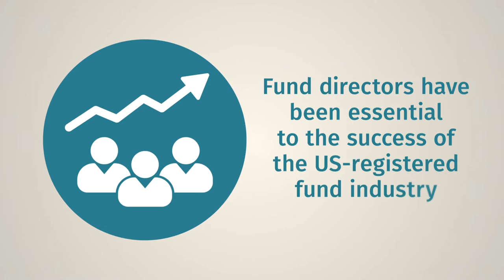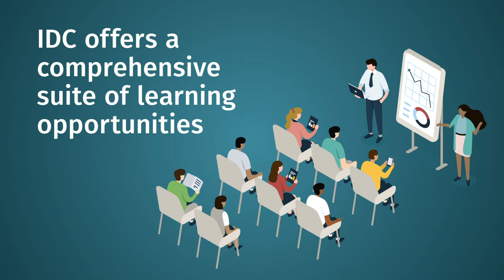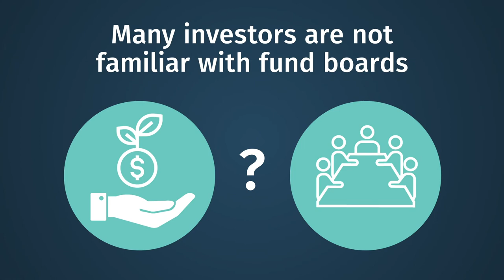IDC: Supporting the Fund Director Community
The Independent Directors Council, or IDC, is the leading organization supporting the fund director community. Learn more about its four-part mission and how IDC supports the independent directors and trustees who serve fund shareholders on the boards of mutual funds, closed-end funds, exchange-traded funds, and other registered investment companies.

Transcript

Fund independent directors oversee mutual funds, ETFs, closed-end funds, and other funds to ensure that they operate in the best interests of their shareholders. Though they often work behind the scenes, fund directors have been essential to the success of the US-registered fund industry for more than 80 years.

The Independent Directors Council, or IDC, is the leading organization supporting the fund director community. It promotes excellence in fund governance for the benefit of fund shareholders through a four-part mission: education, engagement, advocacy, and public understanding.

In today’s complex market and regulatory environment, serving on a fund board is no easy task. To equip directors with the knowledge and skills they need to navigate it, IDC offers a comprehensive suite of high-quality learning opportunities, complete with training programs, conferences, webinars, and more.

Fund directors get information from many sources, but few sources provide deeper insight than their colleagues on other fund boards. IDC connects directors with their peers by hosting frequent sessions for sharing ideas and experiences, and discussions tailored to specific board roles.
The SEC and other policymakers often issue regulatory proposals that could affect the role and responsibilities of fund boards. IDC provides policymakers with informed comments and constructive recommendations on these efforts, ensuring that they’re aware of the director community’s distinct perspective.

Many investors are not familiar with fund boards, and directors’ important work is not always fully understood by people outside of the fund industry. Through rigorous research and rapid response, IDC helps the public better understand how fund boards govern and the value they provide to funds and their shareholders.

More than 100 million US fund shareholders rely on independent directors to represent their interests. So it’s imperative that directors have the tools to oversee their funds effectively. Working through its four-part mission—education, engagement, advocacy, and public understanding—IDC provides directors with the support they need to fulfill their vital role.

For more information on the Independent Directors Council—and on fund governance in general—please